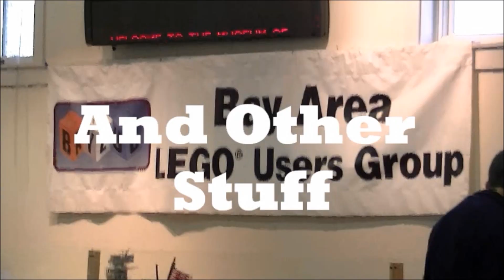Update/ Unfinished MOC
Here is a look at my moc which is far from finished. Leave a comment on your suggestions for it.